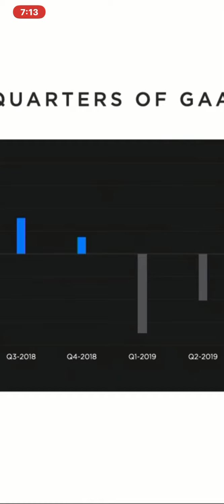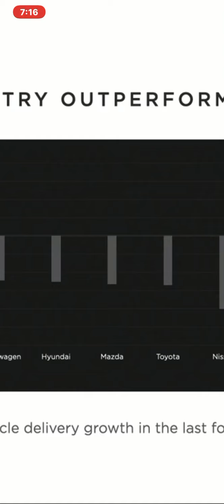Elon Musk Opening Speech Battery Day Read Description for Day Trading Secret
The LinkingPower of CompoundSuccess is the Real Secret Key to Achieving Success. This Principle has the power to help you lose weight, quit addictions and overcome fears and phobias as well as help you improve your Memory, your Emotions and your Thinking. By understanding that the mind works by linking information, focusing on what and how you link that information gives greater control over your relationships, your health, your career and your happiness. Start Linking CompoundSuccess in your Life by learning how to educate yourself on any subject you desire and create a system, a routine, a pattern of behaviour that increases your knowledge on everything and anything that you desire to propel your Life toward achieving the goals that are important to you.

LinkingPower shows how to Invest on your SmartPhone and how Compound Interest and Intelligent Trading can help you Make Money Now!!

With an Initial investment of $1000, I can show you how a 5% daily returns can double your money in a Month. Just think, $1000 to $2000 to $4000 to $8000 in 3 months. With Stop Loss Protection, you have total control over your Investing and Financial Future.

GameStop and Reddit are just one way to make huge profits on Plus500 and NASDAQ Day Trading

PLUS500 Day Trading Rules

Rule 1  Only Trade, Buy or Sell UStech-100 on PLUS500 and watch other stocks as indicators only as the fees on trading them are to high

Rule 2  Trades of $10,000 with stop 5% gain $500 or 3% loss $300  you use this ratio on smaller amounts

Rule 3 When checking trades during the day or night, you can close anytime if indicators or news show a change to market. You can re-trade straight away or wait till better opportunity

Rule 4 All trades are recorded in notes and screenshots of trades for later review

Rule 5 Total and review trades at the end of each week to judge your own performance, are you having success, how can you improve

Rule 6 Follow world news on economic, financial and political developments to help make intuitive decisions on trades with UStech-100

Start developing your own LinkingPower Skills and Master the way your Linking every part of your life to achieve your own